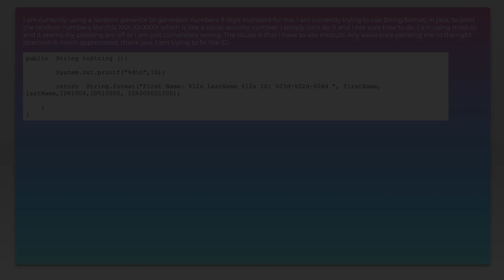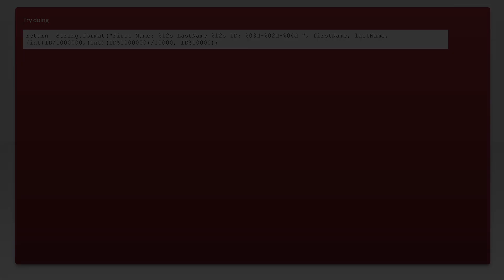Formatting SSN using String.format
java: Formatting SSN using String.format

Related to: java, string.format